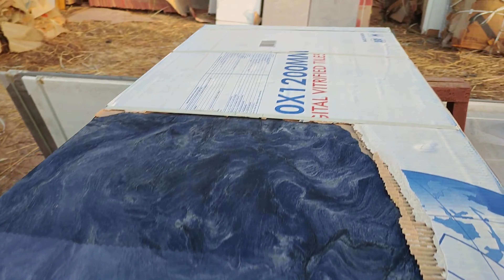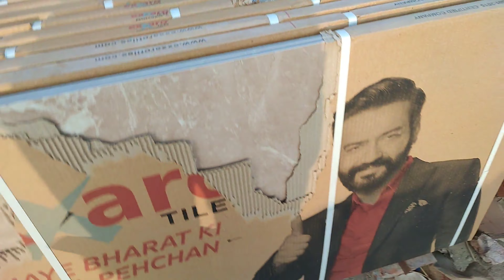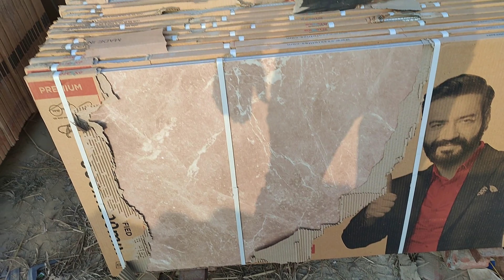Dark and light all sade